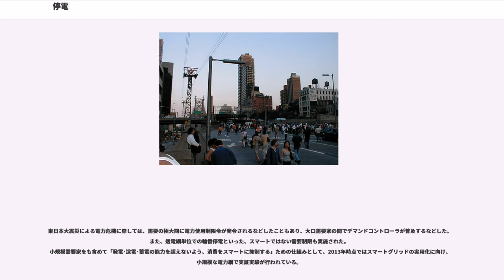停電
停電（ていでん）とは、配電（電力供給）が停止すること。主に需要家への電力供給の停止について言う。原因はさまざまである。

電気は19世紀以後より非常に便利なエネルギー源として、多くの文明がある地域で利用されるに至っており、多くの人がこれに依存した生活を送っている。このため供給が滞れば、これらの人々の生活が混乱する。停電は、この電力供給が停止した状態であるが、現象ないし事件としては、この電力供給停止に伴って発生した混乱とセットで扱われる。

現在の日本では他国に比べて電力供給が非常に安定しており、停電はかなり少なく、その少なさは先進国中でも突出している。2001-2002年における一般家庭の年間平均停電時間は、アメリカ 73分、イギリス 63分、フランス 57分、日本 9分となっている。これは、平成8年（1996年）の改正まで電気事業法により、各電力会社は電力を供給する義務が課せられていた事と、電気に対し非常に高い品質を要求した消費者があり、それに対し設備の設計上の工夫や増強、ならびに停電復旧の迅速化などを絶え間なく行って応えた電力会社の努力の結果に負うところが大きい。このため、社会インフラ・各家庭等でも「停電は無いもの」「あってもすぐに復旧する」として、停電用の備えをしていない場合が多い。

日本でも2011年3月11日の東日本大震災では大規模な停電を生じ、その後、震災の影響による電力供給の低下により計画停電が実施されるなど節電や停電への備えが社会的な課題となっている。

開発途上国・貧困国では老朽化した送電設備や発電所の問題により、日に数時間停電するのは当たり前となっている地域も少なくない。かつてオイルショック時代のフランス等が早朝の送電を停止していた例のように、停電が計画的に実施されることもある。

なお、日本の電力会社では自然災害などの原因によって一定時間以上の停電が発生した場合には電気料金が割引扱いとなる（停電割引）。

現象は同じ「停電」であっても、その要因にはいくつかの種類がある。

地震に関しては、関西電力が阪神・淡路大震災の際に7日間で応急送電体制を作り上げたことが知られている。

なお日本などでは電力供給が滞りなく行われるのが通例であるため、計画停電を除き、電力会社側が原因で長時間（おおむね1時間以上）停電した場合には、電力料金を割り引く制度がある。しかし停電するのが常態となっているような地域では、余りそのような制度は見られず、ガスのように消費電力量のみによって使用料が請求される。

停電では、一般市民の生活に於いて照明の他にも冷蔵庫・エアコン・電磁調理器・暖房・洗濯機などの生活家電が使えなくなる。テレビ（携帯用など乾電池・あらかじめ充電していたバッテリーで使用できるものは除く）・パソコンも使えなくなるため、情報が入手できないという事態に陥りやすい。また、高層ビルでは突然の停電の場合にはエレベーターに閉じこめられるなどの被害もある。

水道も高層ビルなど、高い所にある貯水タンクに揚水ポンプで水を上げている所では、長時間の停電で貯水タンクが水量不足の状態となり断水になることもある。また平地でも上水道の加圧に電動ポンプを利用している地域も同様である。この断水は数時間程度で発生する場合もあるので、停電時は水の使い過ぎにも注意したい。なお日本では大抵、中水道と上水道と云う区分が無いため、断水すれば飲料水の供給停止と同時に、水洗トイレも使用不可能となる事から、一部では停電が予想される際に、風呂の残り湯を棄てない等で自衛する人もいる。その一方では下水道も下水処理場の機能が停止するため、大規模停電では汚水処理に問題が出る。

他にも大規模な物では信号機の停止などにより道路の使用がさまたげられたり、電源供給がなくなり電車が止まるなど、交通が混乱する。また電話やインターネットなどの通信に支障を来たす事もある。電話線には独自に電力を供給しているが、最近は高性能化により使えなくなることが多い。またひかり電話等は宅内ルーターや構内交換機にも電力を供給しないと停止するため、蓄電池等が無い場合は使用不能となる。

また、家電に組み込まれたタイマーや時計が一斉に停止し、設定内容が消滅したり、電力が復旧してもビデオのタイマー録画などが事前に設定した所定時間に動作しないなどの状態となることがある。このほか熱帯魚や活魚を飼育している場合には外部電源による電気製品は使えなくなるため空気の供給や水温の調整に注意が必要となる。